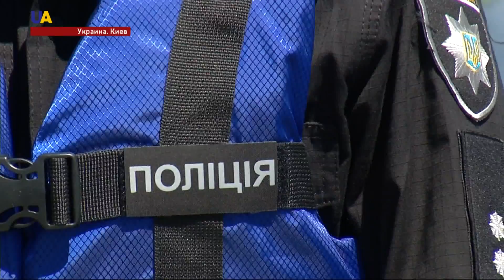Речная полиция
Реагировать на чрезвычайные происшествия, патрулировать пляжи и бороться с браконьерами. В Киеве заработало обновлённое подразделение речной полиции.